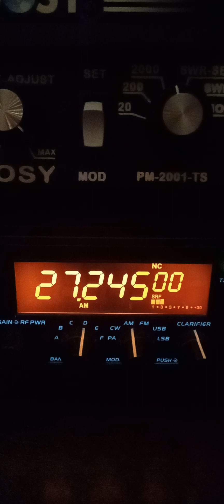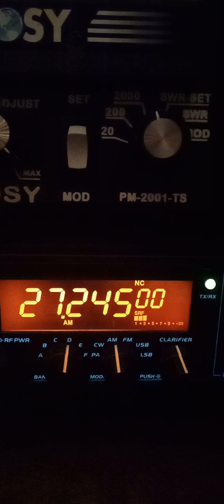260, broadhead, Jeffro bodean, and 360